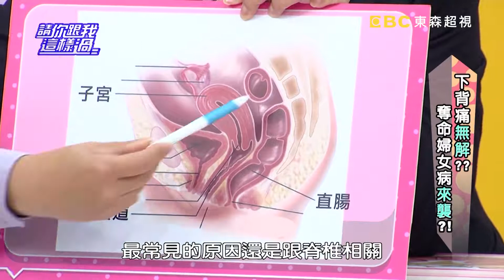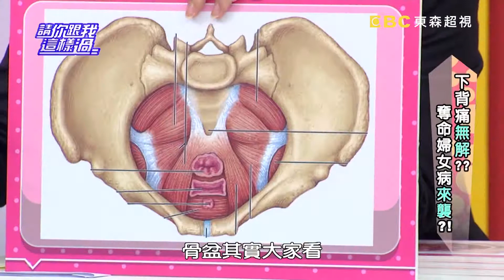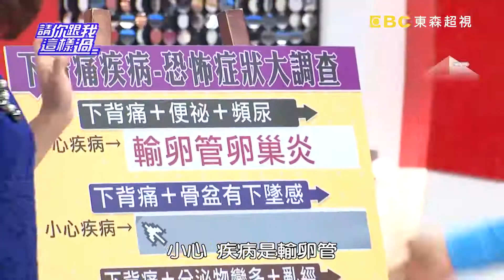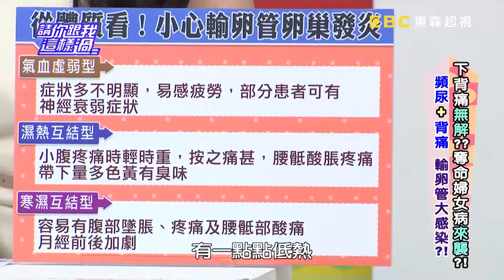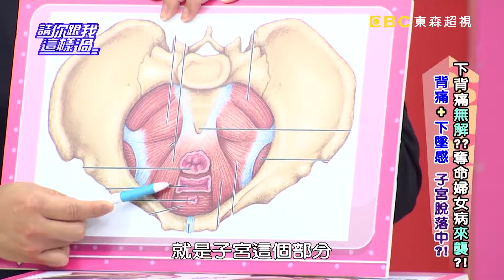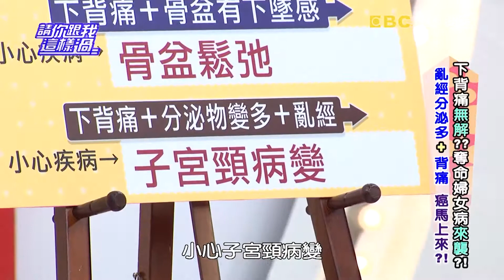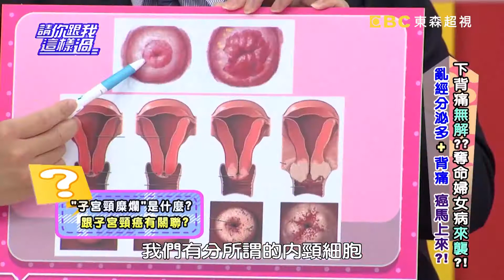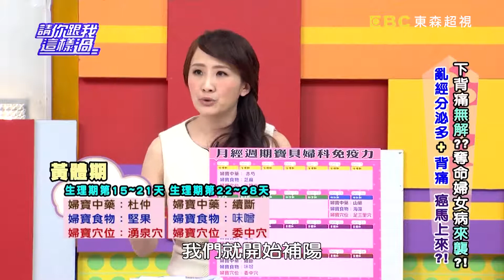下背痛無解？！奪命婦女病來襲？！《請你跟我這樣過》 EP673 完整版 柯雅馨 JULIE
主題：下背痛無解？！奪命婦女病來襲？！
來賓：柯雅馨、JULIE、楊羽霓
專家：婦產科醫師陳保仁、中醫彭溫雅、醫藥記者洪素卿

你常下背痛嗎？不要以為下背痛只是肌肉拉傷，小心下背痛是因為輸卵管卵巢炎造成？輸卵管卵巢炎有什麼症狀？為甚麼會下背痛？平時該怎麼預防？下背痛竟是因為骨盆鬆弛？骨盆鬆弛是近年來年輕女性常見的疾病？到底該怎麼判定下背痛跟疾病的關係？下背痛還有可能是子宮頸病變？該怎麼預防才不會演變成子宮頸癌？女生婦科疾病該怎麼保養？